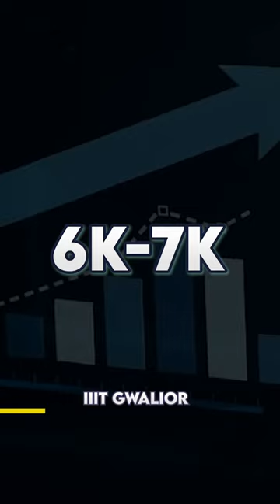Top 5 IIITs Cse cutoff and Placements 🔥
In this video we have covered Top 5 NITs at Low JEE Mains Rank.